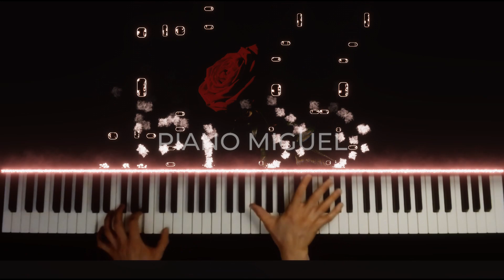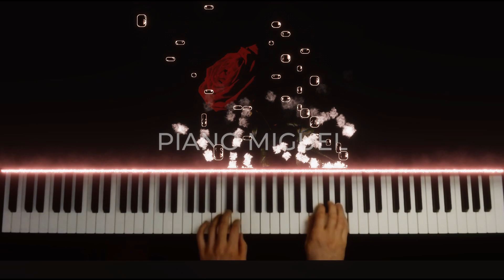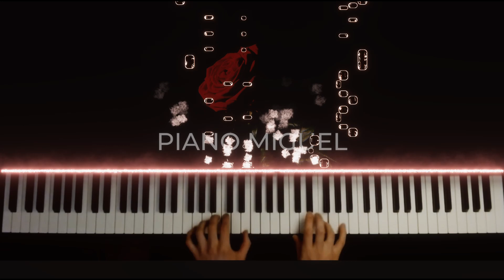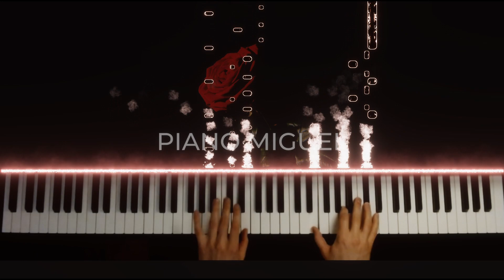Mozart - Rondo Alla Turca (Turkish March)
Welcome to my performance of Mozart's lively and iconic piano piece, 'Rondo Alla Turca' also known as the 'Turkish March' in A Major. In this video, I'll be playing this beloved classical piece and providing insights into its historical significance, unique Turkish-inspired elements, and techniques to capture its energetic spirit. If you're interested in learning how to play this piece or understanding its nuances, you're in the right place! You can find the sheet music, tutorial, and tips below. Let's dive into the world of Mozart and the captivating rhythms of the 'Turkish March'!